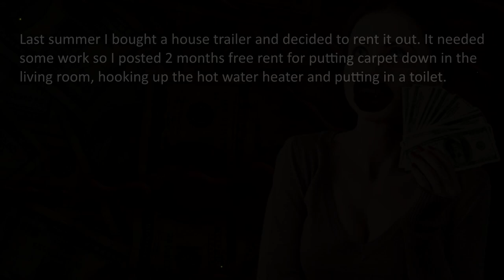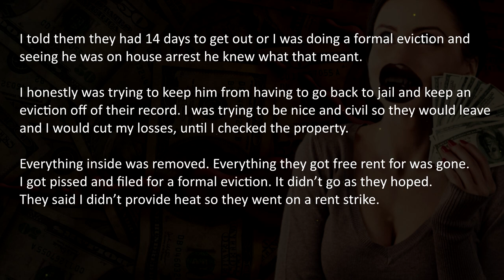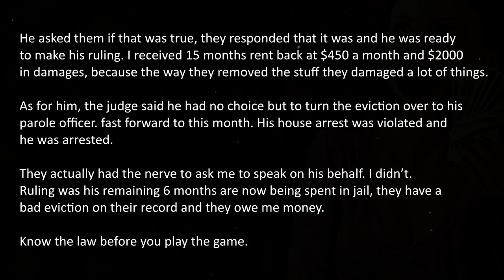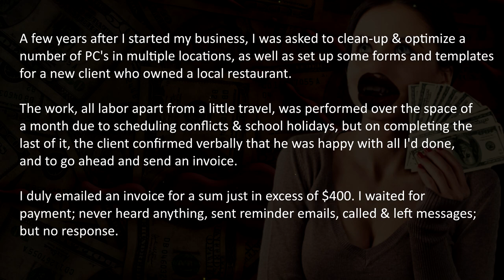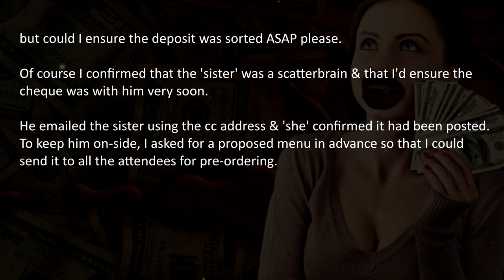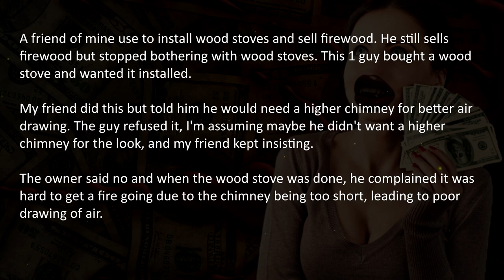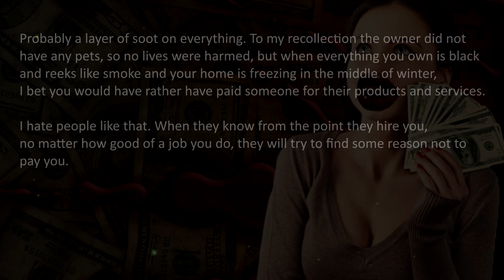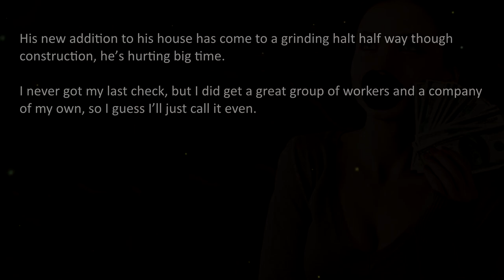5 Bloody Revenge Stories | True Revenge Stories | Pro Revenge #4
Bloody Revenge Stories to learn thiefs, squatters and bad bosses a lesson. Squatters refuse to pay, law revokes their freedom. Client refuses to pay after service, their clients get a bad aftertaste. Install a wood stove without paying up, receive a smoke grenade and a company owner stops paying salary and steals, so karma made him lose all.

🔥 These funny stories to listen to while working are not for snowflakes! Revenge stories in real life should be taken with maturity and basic level-headedness.